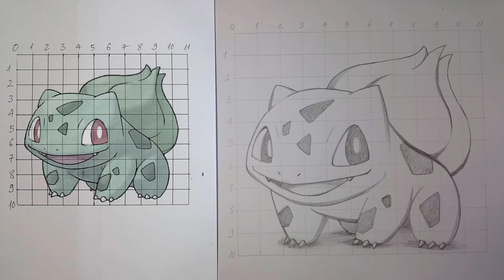How to draw Bulbasaur with correct proportions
0:00 Mega Pokemon
17:03 How to draw Bulbasaur